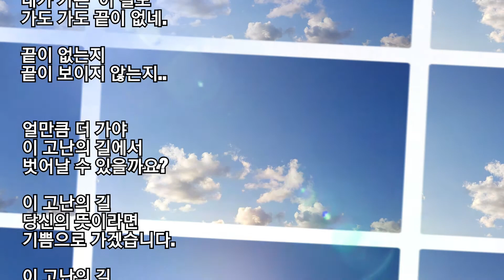당신의 뜻이라면(성시, 아침묵상)하나님의 마음 심영주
🎵당신의 뜻이라면

                  심영주

흰 구름 바람 따라
흘러 흘러 가네.

끝이 없는 하늘길
따라 흘러 흘러 가네

가도 가도 끝이 없는
하늘만 보이네.

내가 가는  이 길도
가도 가도 끝이 없네.

끝이 없는지
끝이 보이지 않는지..

얼만큼 더 가야
이 고난의 길에서
벗어날 수 있을까요?

이 고난의 길
당신의 뜻이라면
기쁨으로 가겠습니다.

이 고난의 길
당신의 뜻이라면
감사하며 가겠습니다.

힘들고 어려운 길
내가 가야 할 길이라면
인내하며 가겠습니다.

힘들고 어려운 길
순종으로 가겠습니다